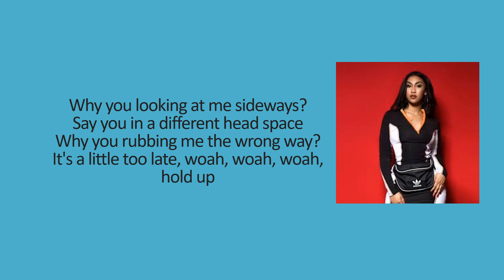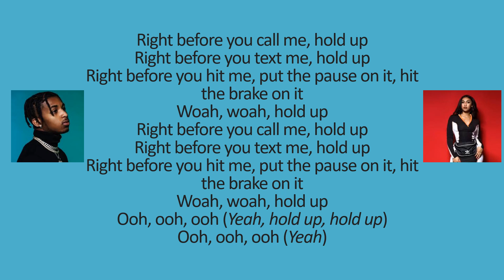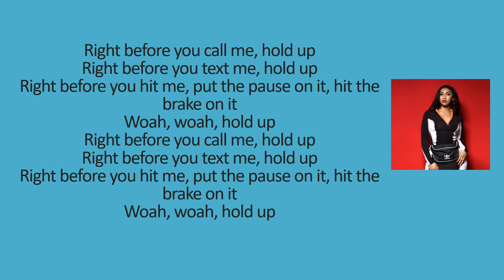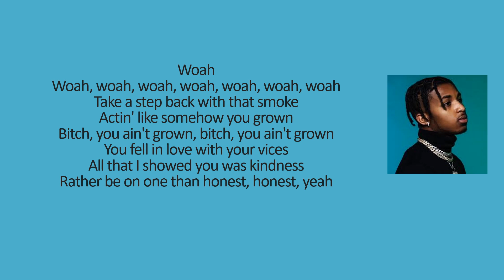Hold Up - DDG & Queen Naija Lyrics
Artist: DDG & Queen Naija